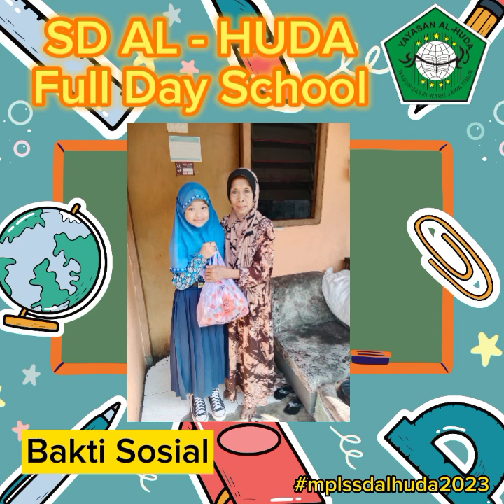MPLS SD AL - HUDA 2023